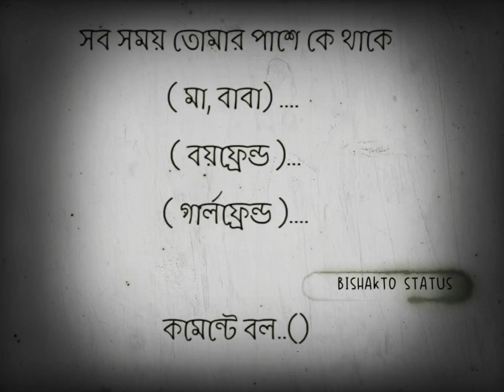sob somoy tomar pashe ke thake ?? status video??🖤🤍🖤🤍🖤🤍